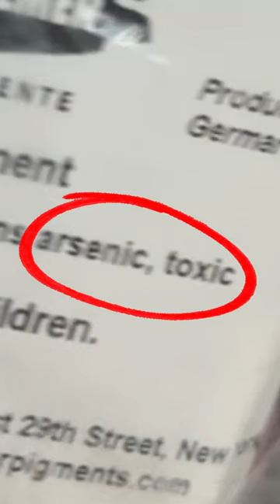SUPER SCARY TOXIC Paint Pigments, Kremer Pigments in NYC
This is a whole new level of toxic I haven’t seen before. 😂💀 xoxo Prof Lieu

• Portfolio critiques
• Artist calls

• 3 hour live work & critique session

• Pro development
• Portfolio critiques

👂AUDIO EQUIPMENT
96 Pack Acoustic Panels Studio Foam Wedges 1" X 12" X 12"